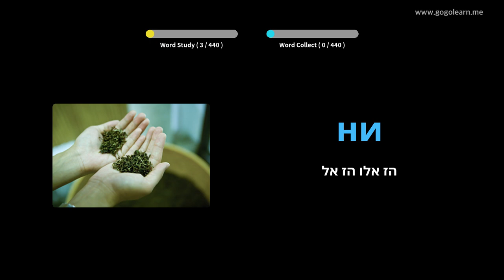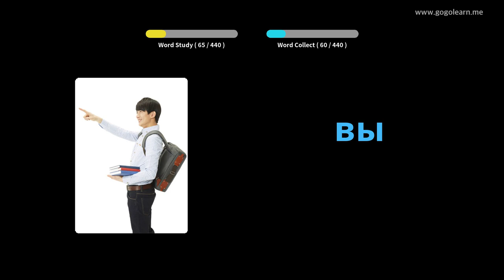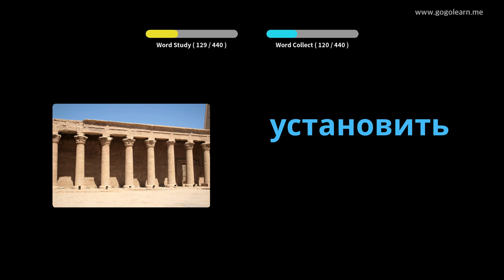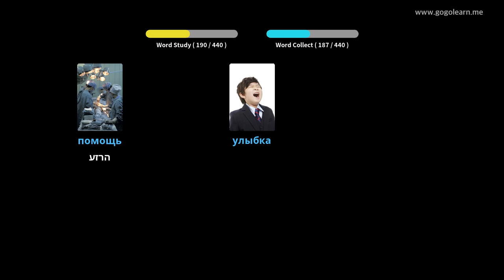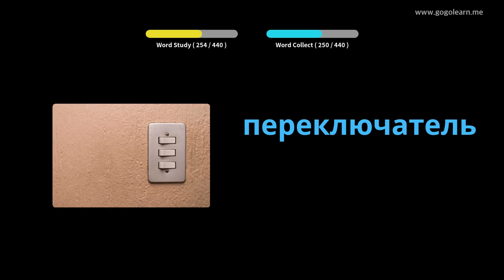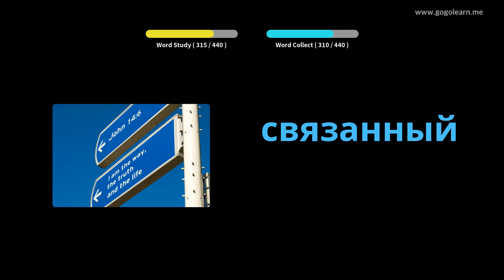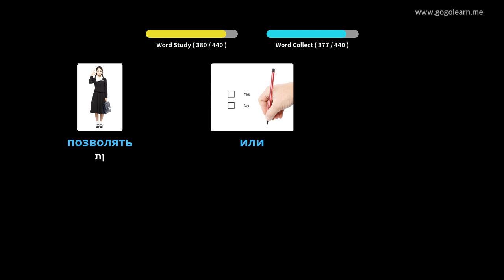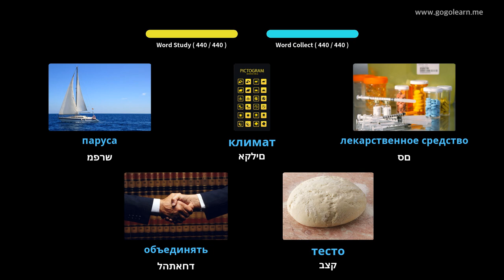Shkolla e Mesme Vokabulare Ruse 3 | Golearn